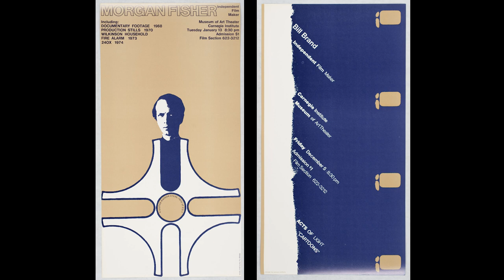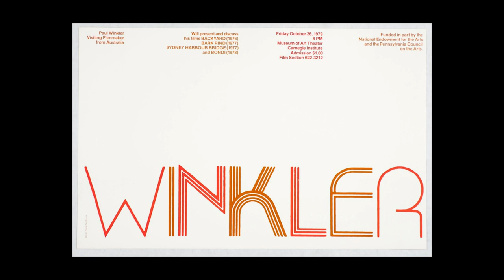Maria Paul Kyros, Oral History Highlights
Maria Paul Kyros (CFA, '71) discusses studying graphic design at CMU, professors Herb Olds and Dennis Ichiyama, and a few quirky student projects like building a geodesic dome. She also discusses her approach to designing film posters for the Carnegie Museum of Art Film Section.

[0:00] CMU Art Camp
[1:06] Attending CMU
[2:54] Inspiration in the CFA
[4:43] Creating Posters
[5:50] Working with Bill Judson
[6:09] Design Ethos